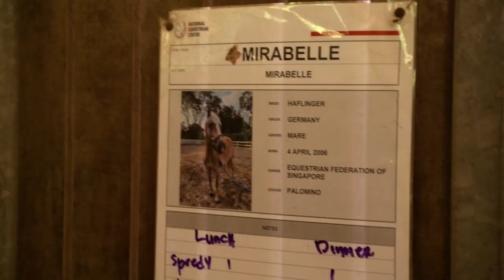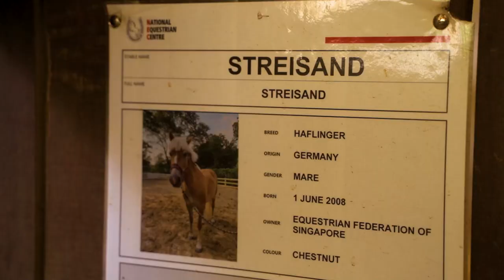From Equine Therapy to Poop Scooping: Explore the Power of Healing Horses 🐴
Explore our courses and unleash your spiritual potential Give it a go yourself!

00:00 - Intro
00:16 - What does Healing Horses do?
00:31 - Specially trained therapy horses
01:12 - Horse profiles
01:28 - Focus - The biggest horse
01:46 - How to tell a horse's mood
02:05 - How to clear horse poop
02:57 - How to clean a horse
04:30 - How equine therapy helps - Josephine's story
06:20 - Meet the horses
07:06 - Gearing up for horse riding therapy
07:21 - Horse riding therapy starts
08:15 - Horses sense emotions
09:27 - Hands-free horse riding
10:37 - Equine therapy for mental and physical health
10:54 - Horse's heart chakra
11:25 - Equine therapy for autism